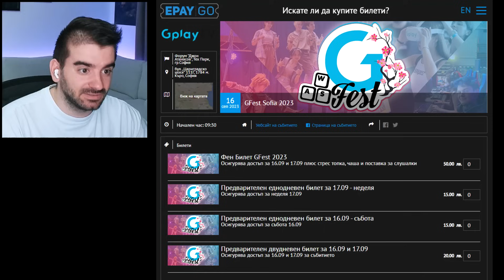ТОВА ВИДЕО ЩЕ СЕ ВЗРИВИ СЛЕД 24 ЧАСА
16.09 ФЕН СРЕЩА В СОФИЯ

Gfest: (0:00)
Къде ще бъде?: (0:24)
Билети: (0:52)
Харибо Фен Среща: (1:03)
Какво друго ще правим: (1:18)
Главна Сцена: (3:20)
Награди за вас: (3:34)
Въпроси?: (3:51)
Аутро: (4:30)